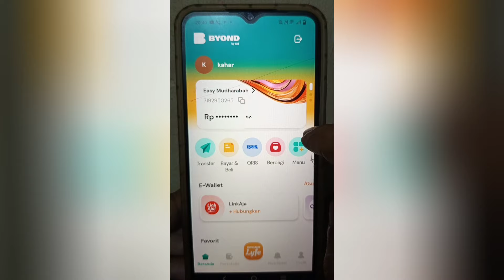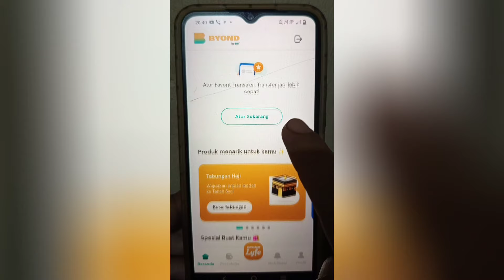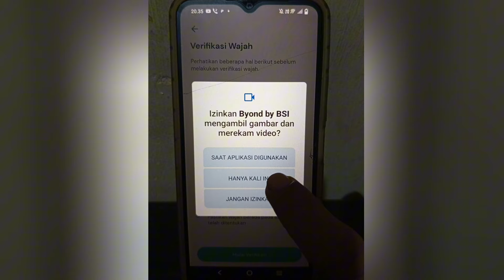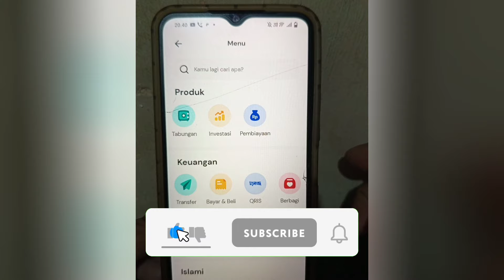Cara Aktivasi Byond by BSI √ Pindah Byond BSI ke Hp Baru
Pada video ini kami bagikan cara migrasi BSI mobile ke Byond by BSI atau cara aktivasi byond by BSI atau cara memindahkan Byond By BSI Ke HP baru.

Bagi yang gagal aktivasi, muncul data tidak sesuai, nik rekening, dan verifikasi wajah, bisa lihat video berikut ini